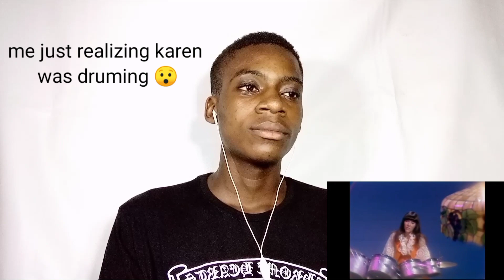Carpenter *For all we know* reaction